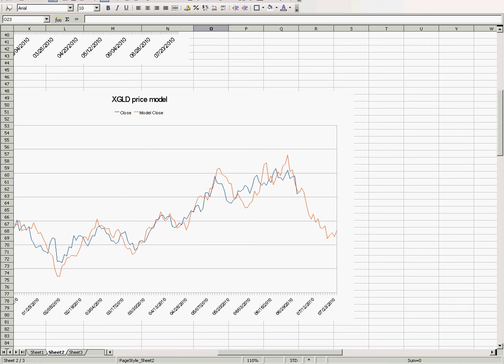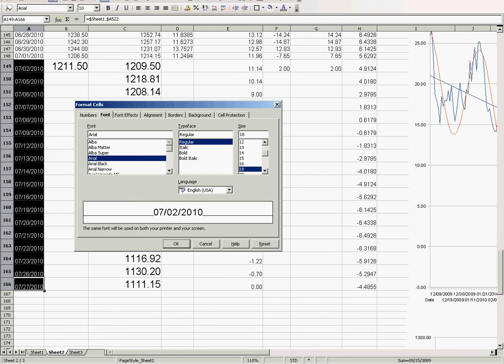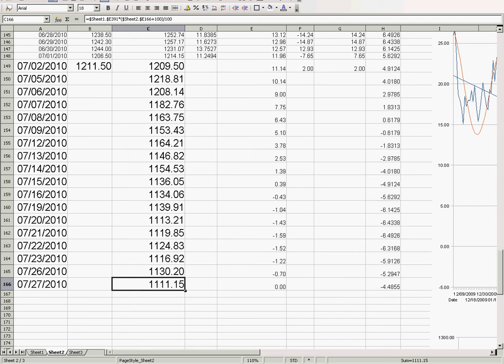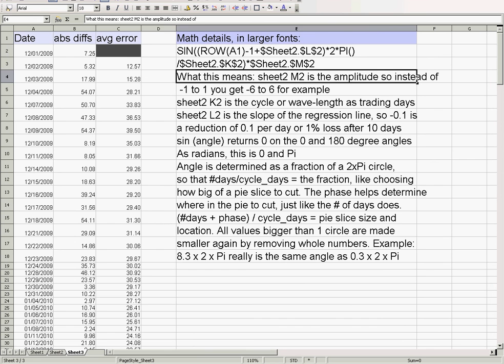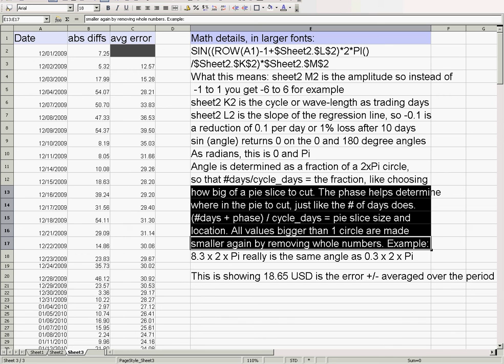gold price model part 8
In this video we review the progress so far in a model of the price of gold, made by a model of the rate of change % graph. Larger fonts are used than in prior videos to ensure better understanding with better visibility. The details of the math are explained briefly. The prices rolling forward are shown with dates, clearly in large fonts. The giant pullback in gold price dips with rate of change hitting 0% and then going lower (just a little). My video "where gold is going" indicates this is the time when we can expect a giant up-swing with a new regression-line trend for the rate of change, both positive in slope and with all data-points above zero (increasing growth, and growth at every point vs prior 131 days ago).
Don't forget to check out and goldseek.com and silverseek.com for COT reports and of course King Word News, checking on what Ted Butler and Jim Rickards have to say. You're missing out if you don't. Big time.